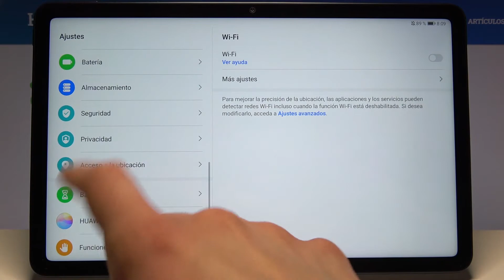Cómo activar orígenes desconocidos en Huawei MatePad 10.4 - fuentes desconocidas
En este tutorial te mostramos cómo descargar aplicaciones de fuentes desconocidas en tu HUAWEI MatePad 10.4. Si necesitas instalar una aplicación de otra fuente en tu HUAWEI MatePad 10.4 y no sabes cómo hacerlo, quédate con nosotros. Activa fuentes desconocidas e instala aplicaciones de origen desconocido fácil y rápido.

¿Cómo activar fuentes desconocidas en HUAWEI MatePad 10.4? ¿Cómo configurar orígenes desconocidos en HUAWEI MatePad 10.4? ¿Cómo instalar aplicaciones en HUAWEI MatePad 10.4? ¿Cómo instalar aplicaciones de fuentes desconocidas en HUAWEI MatePad 10.4? ¿Cómo instalar una aplicación de origen desconocido en HUAWEI MatePad 10.4? ¿Dónde se activan los orígenes desconocidos en HUAWEI MatePad 10.4? ¿Dónde se activan las fuentes desconocidas en HUAWEI MatePad 10.4? ¿Cómo desactivar orígenes desconocidos en HUAWEI MatePad 10.4?